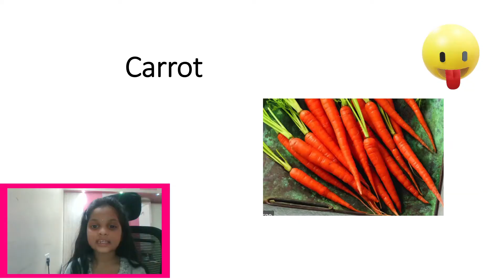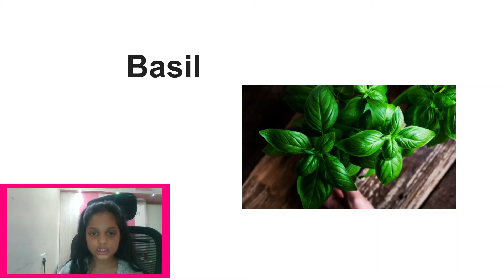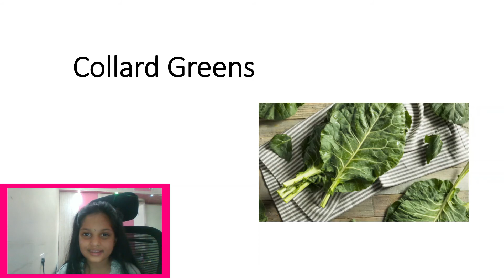50 Vegetable Names with Pictures|50 Different Types Of Vegetables|Healthy Vegetables | Kids Learning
50 Vegetable Names with Pictures|50 Different Types Of Vegetables|Healthy Vegetables | Kids Learning